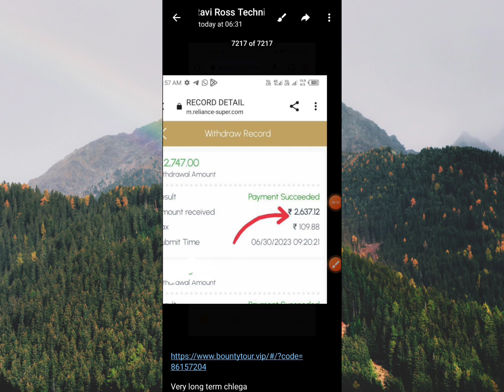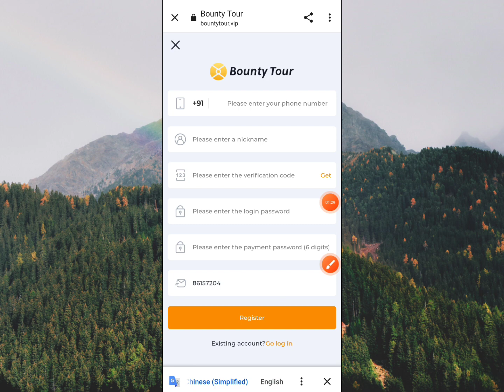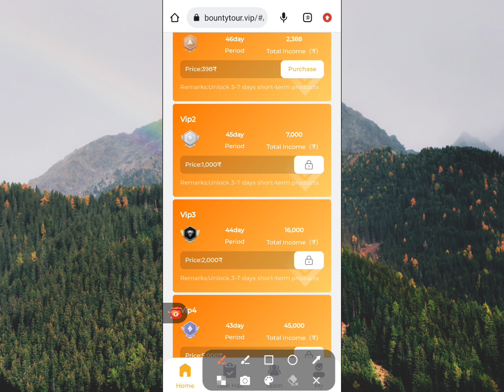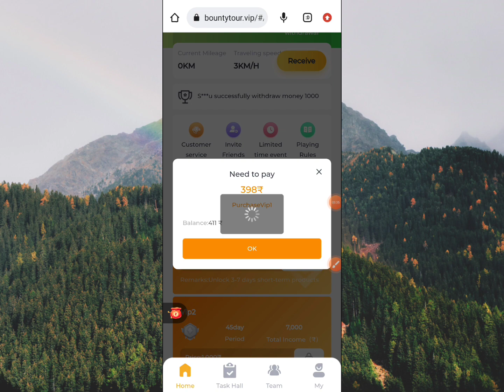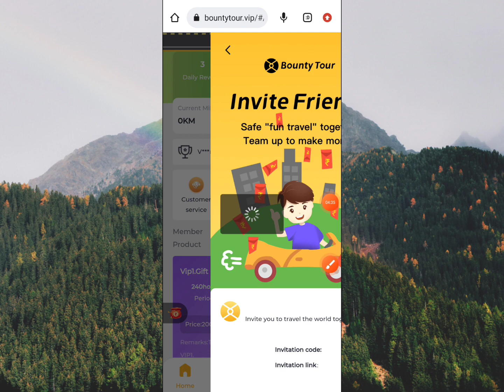Bounty Tour app se paisa kaise kmaye। real or fake। invest karen ya nahi। full details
Thanks 👍